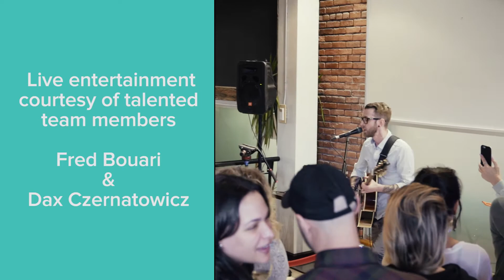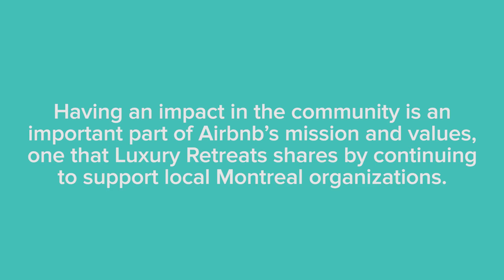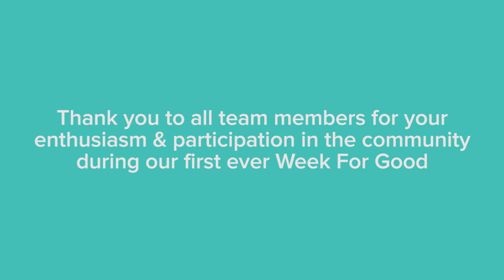Luxury Retreats 'Week for Good' in Montreal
Highlight from Luxury Retreat's first annual Week for Good in Montreal. Team members put in over 350 hours of volunteer work painting a mural for Auberges du Coeur and renovating Elizabeth House.